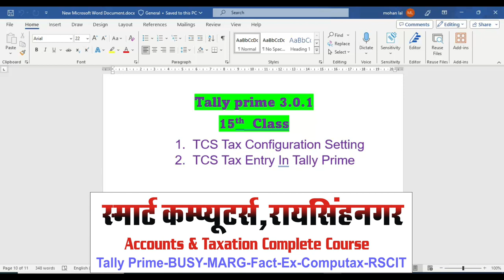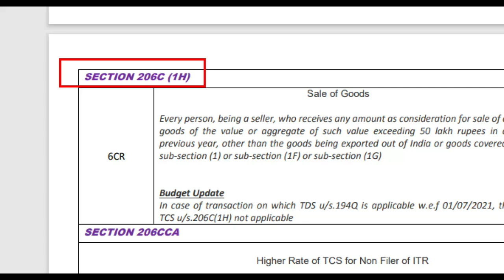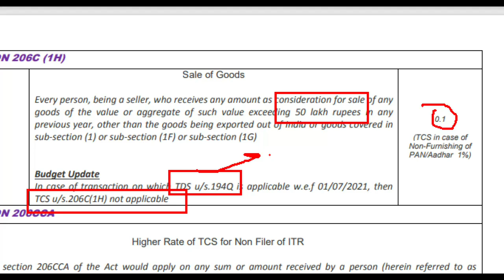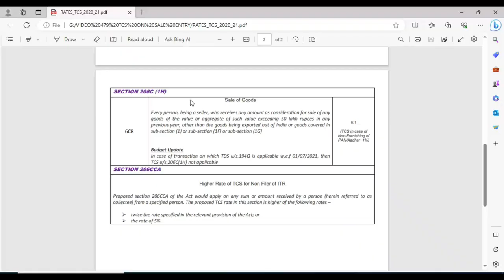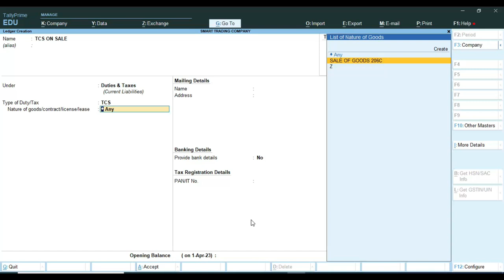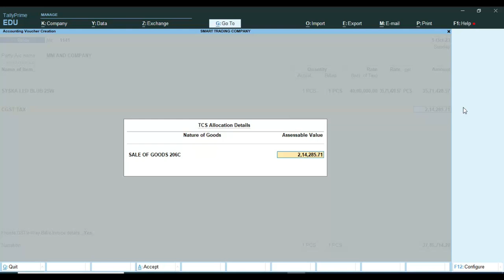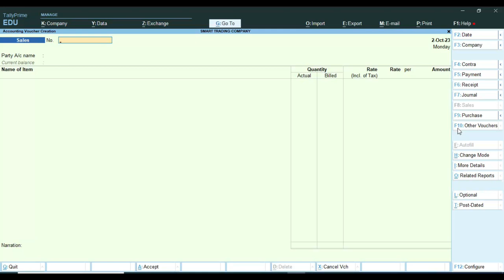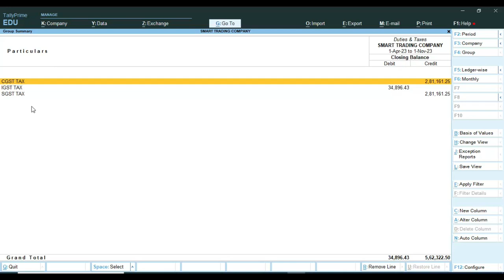TCS Tax Sale of Goods Entry in Tally Prime 3.0.1|TCS sale of Goods 206C (1H) In Tally Prime